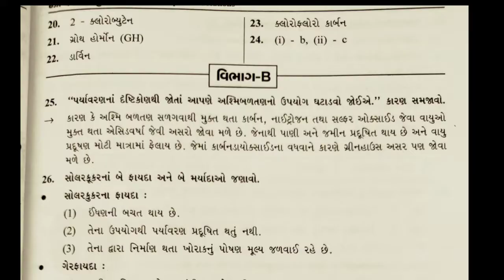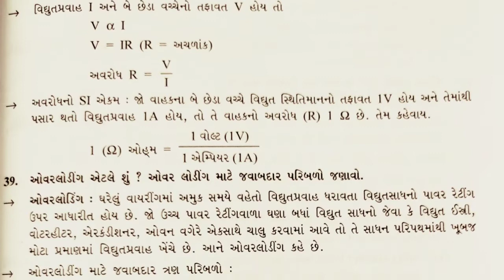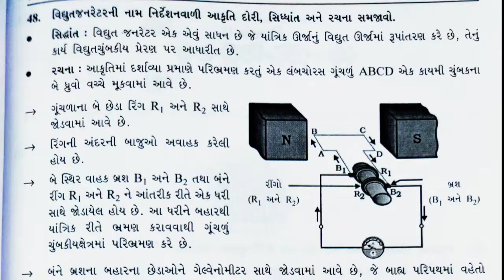Class 10 Science Marvel paper 2 Solution 2022 Section-A,B,C,D Solution @P M Bhatt official|GSEB